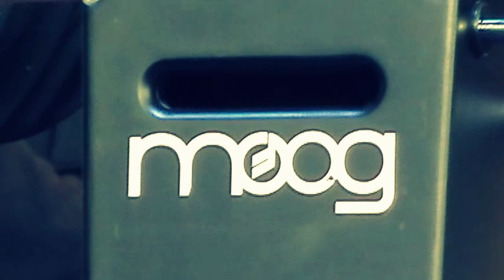SCOPE & Cristian Torres - Dr. Who en ComicCon Chile 2013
Presentacion del grupo Scope dia 26 de Mayo de 2013, Santiago de Chile.
Scope: Guillermo Morán, Felipe Paez, Ricardo Riadi y Rodrigo Vivanco (visuales).
Theremin: Cristian Torres.
Camara: Jorge Rios.